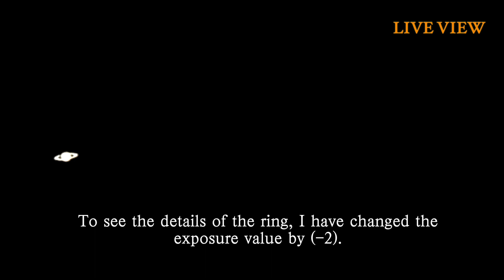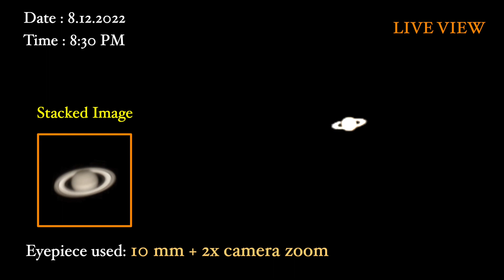Celestron Inspire 100Az Refractor Telescope - Zooming SATURN (with 20mm + 10mm Eyepiece + iPhone 11)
Equipment used:
Celestron INSPIRE 100AZ REFRACTOR TELESCOPE
iPhone 11

Specifications

OPTICAL TUBE INFO:
Design:RefractorAperture:100mm (3.94")
Focal Length:660mm (25.98")
Focal Ratio:f/6.5
Optical Coatings:Fully Coated glass optics
Focal Length of Eyepiece 1:20mm (1.25")
Magnification of Eyepiece 1:33x
Focal Length of Eyepiece 2:10mm (1.25")
Magnification of Eyepiece 2:66x
Star Diagonal:Erect image 90° (1.25")
Finderscope:StarPointer™ Pro red dot finderscope
Other Accessories:SkyPortal AppResolution (Rayleigh):1.37 arc secondsResolution (Dawes):1.14 arc seconds
Light Gathering Power:212x the unaided eye
Highest Useful Magnification:241xLowest Useful Magnification:15x
Limiting Stellar Magnitude:12.5
MOUNT INFO:Tripod:Steel, 1.25" diameter, 47" max height
Included Items:Optical tube
Mount with tripod and folding accessory tray connected
Red LED flashlight
90° erect image diagonal
20mm and 10mm Kellner eyepieces
StarPointer™ Pro red dot finderscope